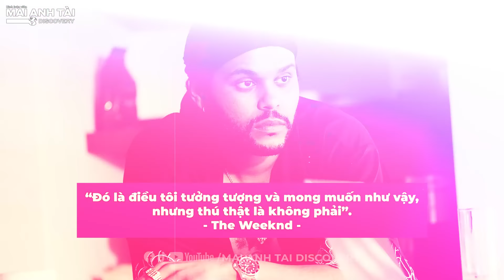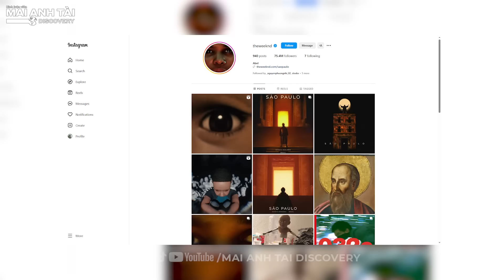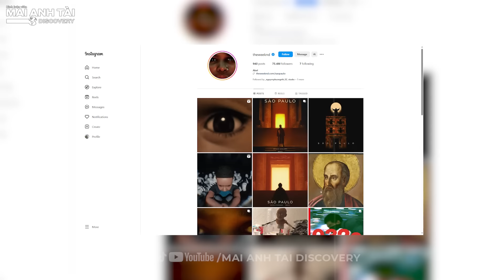THE WEEKND GIÀU CỠ NÀO? | TỪ VÔ GIA CƯ, N.GIỆN NGẬP THÀNH CA SĨ TỶ ĐÔ, HẸN HÒ TOÀN VỚI SAO NỮ HẠNG A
blvmaianhtai maianhtai blvmaianhtaidiscovery THE WEEKND GIÀU CỠ NÀO? | TỪ VÔ GIA CƯ, N.GIỆN NGẬP THÀNH CA SĨ TỶ ĐÔ, HẸN HÒ TOÀN VỚI SAO NỮ HẠNG A